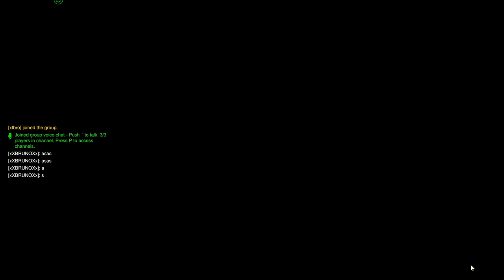Late Night Overwatch With The Boys! Ep. 1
Today I give you guys an extra video of some Overwatch gameplay with xt and Yogurt while I work on getting my 10k Rocket League Montage completed. Don't worry Rocket League isn't going anywhere! Just thought I would still give you guys a late upload even though this was an off day for Rocket League uploads. We have lots of fun playing this and I hope you guys enjoy!